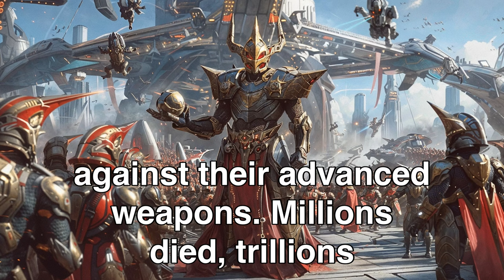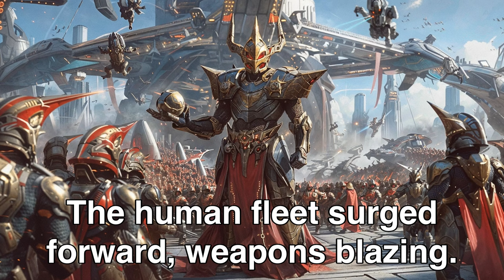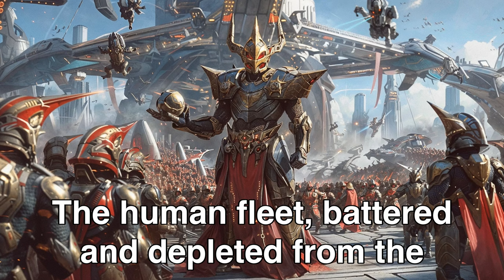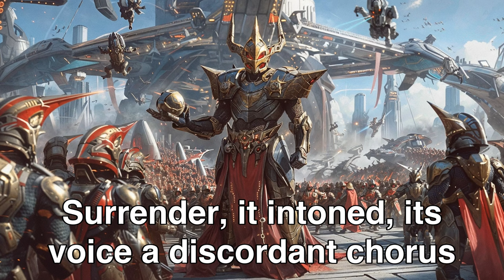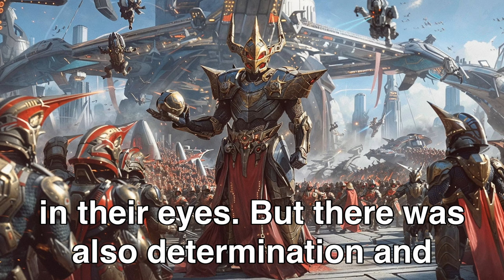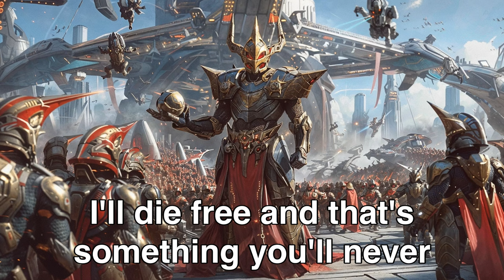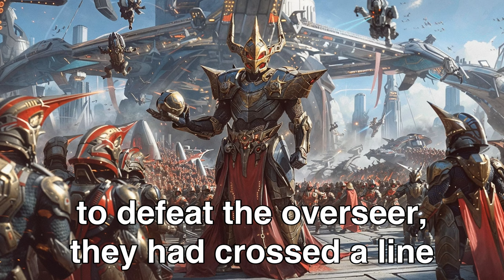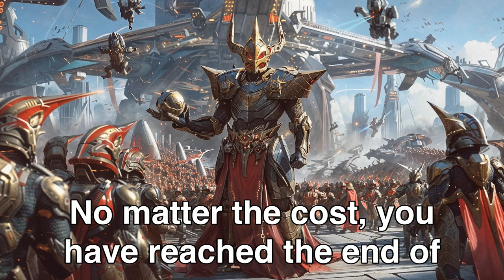When the Galaxy Needed a Miracle, Only Humans Delivered! | Best HFY Stories